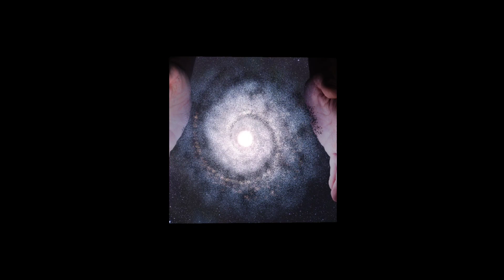🌌 In Search of the Hand of God: Dark Progressive House Odyssey 🎶🔥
🌌 In Search of the Hand of God | Deep, Dark, High-Energy Progressive House Mix 🔊🔥

Step into a sonic journey of introspection and transcendence with this selection of deep, dark, and high-energy progressive house tracks. Perfect for late-night introspection, intense workouts, or when you need that euphoric escape.

✨ Tracklist:
00:00 - 1️⃣ Meaningless
02:08 - 2️⃣ Hel:sløwed feat. Ava Silver - Changing Fast
04:16 - 3️⃣ Danilo Ercole - Controle (AG10 Remix)
06:24 - 4️⃣ MEDUZA x Eli & Fur - Pegasus
08:32 - 5️⃣ Laura van Dam - Needing You
10:40 - 6️⃣ I'm So Weak (Dark Mix)
12:48 - 7️⃣ Volaris - Hand Of God